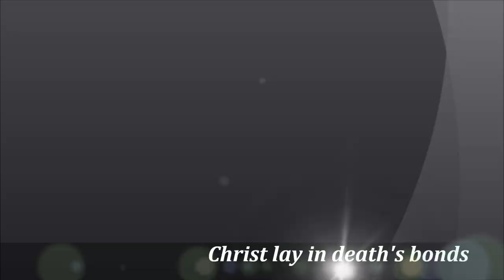Martin Luther's Easter Hymn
Continuing the series on “Remembering the Reformation” we are presenting a setting of Martin Luther’s outstanding Easter Hymn,  Christ lag in Todes Banden,  or  Christ lay in death’s strong bonds.
The organ Chorale Prelude on this tune was composed by J.S. Bach, and can be found in the Orgelbuchlein.
The track was recorded on a Rodgers Infinity 243 at the Crown of Life Lutheran Church (WELS) in Hubertus, Wisconsin, in their beautiful new worship space.  For more information on our company, please